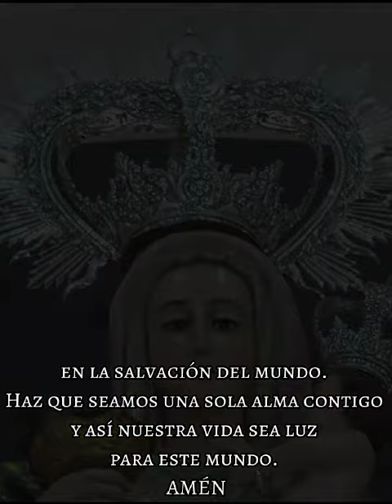Consagración al Corazón Inmaculado de María de Sopetrán: 33 días, 23 día.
Video de Carlos Piñero